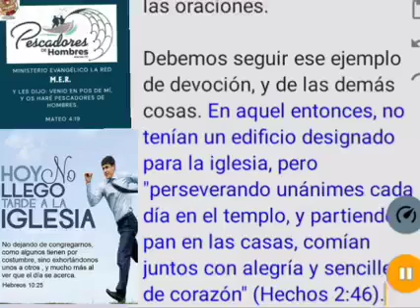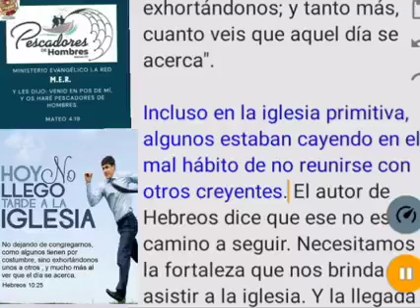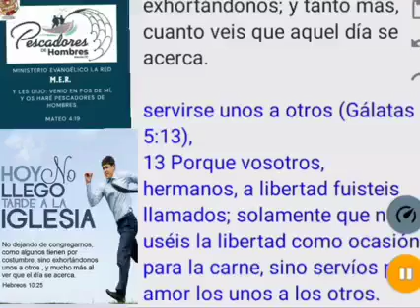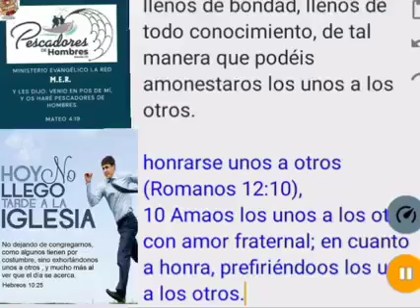PORQUE DEBEMOS ASISTIR A LA IGLESIA